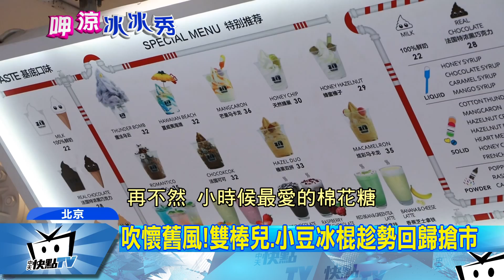20170713中天新聞 北京今夏最夯古早冰 「袋淋」重現江湖熱銷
熱浪來襲，大陸各地氣溫，也直線飆高，北京冰品市場，就吹起懷舊風，消失多年的產品，紛紛重出江湖，不管是可以和人分享的「雙棒」冰棍，還是用塑膠袋裝的冰淇淋「袋淋」，都成為今夏最夯的網紅冰品。